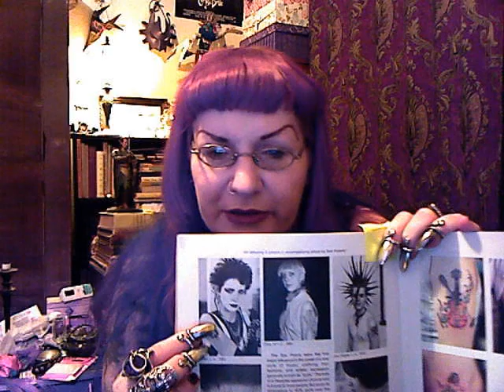The Earliest Days of "Goth" What I Remember of How it All Began..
I talk about what I observed of the beginning of evolution of the Gothic Subculture in Los Angeles -
from "Doom & Gloom," to "Death Rock" and the New Romantic Club; "The Veil."
Also what it was like to be a "Death Rocker," in public - the reactions of "ordinary" people to my extreme look. Like stopping traffic, getting assaulted, punched and screamed at; and being ejected from public spaces and retail stores.
The history and opinions are strictly my own, I can't speak to other people's experiences and their memories may be different. This is how things seemed to progress to me.